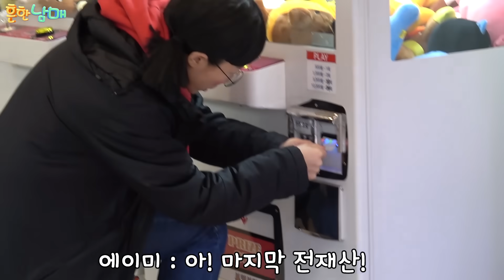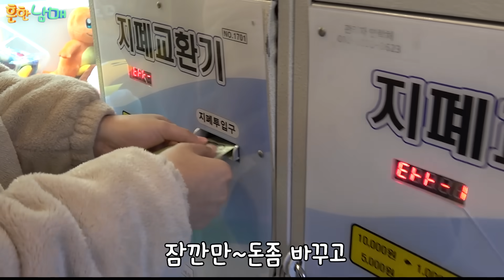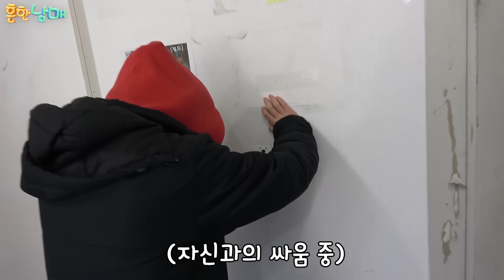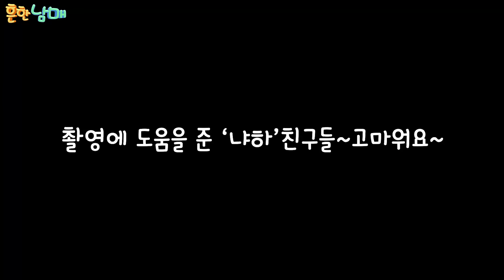(웃찾사 흔한남매 홈비디오22)흔한남매 전재산걸고 인형뽑기 도전!!!과연그결과는?ㅋㅋㅋ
에이미와 으뜸오빠의 전재산을 건 인형뽑기!!!과연 결과는?!?!?!ㅋㅋ